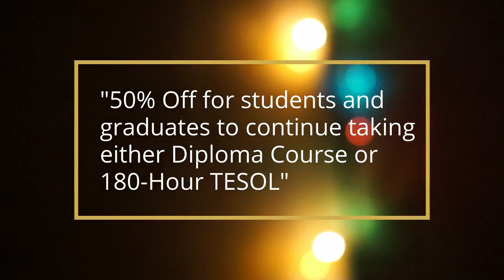Christmas offer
If you're looking for ways on how to save, ...best place for English teachers training, and affordable tuition fee, you're now in the right timing. Seels Teachers Academy's tenth year anniversary thanksgiving and Christmas offering is here, and giving special discounted enrollment fees starting  September 1 to December 31, 2021. Hurry up because Japan's November to February English teacher hiring season is so close and be equipped with a prestigious certificate and diploma from Seels Teachers Academy. Online and socially distanced classrooms are all available blended with the Christmas spirit of giving and sharing.